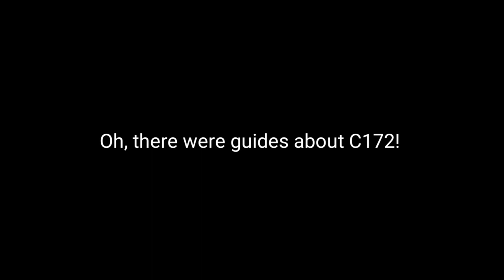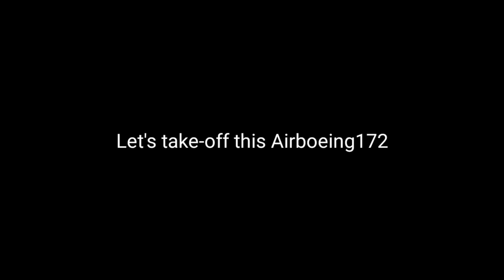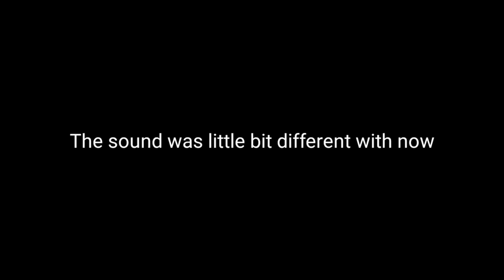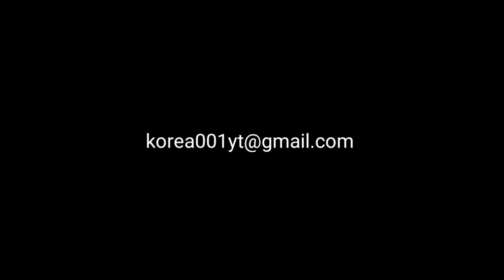Playing A Really Old Version Of Infinite Flight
Today's Nostalgic Video: Playing A Really Old Version Of Infinite Flight

Swiss001 Flight Sim Setup:
*Yoke & Throttle
*Rudder Panels

(My store blew up XD)

PC:
15" MacBookPro Touchbar (highest specs)
Processor: 3,1 GHz Intel Core i7
Ram: 16 GB 2133 MHz LPDDR3
GPU: Intel HD Graphics 630 1536 MB + Radeon Pro 560
SSD: 1tb

©Korea001 2019